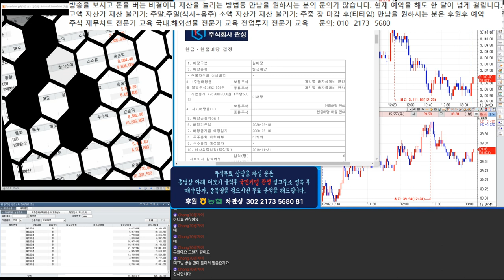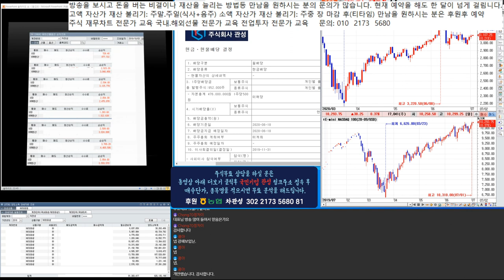해외선물 시황 분석 코스피.종합주가 전망/ 나스닥.에스엔피500/크루드오일